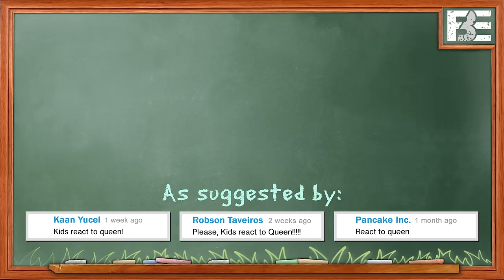KIDS REACT TO QUEEN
Kids react to Queen for the first time! Watch to see if this legendary rock band impresses kids.

Videos featured in this episode:
Radio Gaga

FBE’s goal is to credit the original links to the content featured in its shows. If you see incorrect or missing attribution please reach out to credits at finebrosent.com

This episode features the following Reactors:
Sophie, age 6
Kai, age 7
Tida, age 7
Kace, age 9
Lucas, age 9

Associate Producer - Dallen Detamore, Ethan Weiser
Production Coordinator - Cynthia Garcia
Production Assistant - Kenira Moore, Kristy Kiefer, Locke Alexander,
JC Chavez, Lauren Hutchinson
Editor - Alyssa Salter
Assistant Editor - Karen Rivas